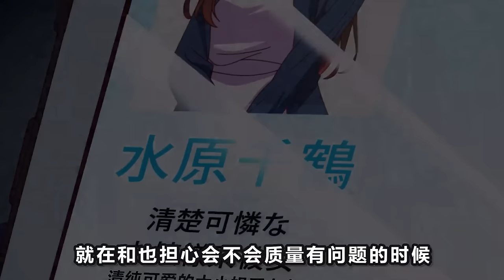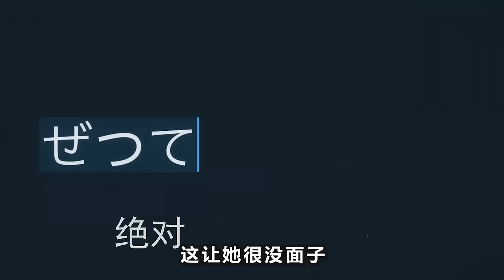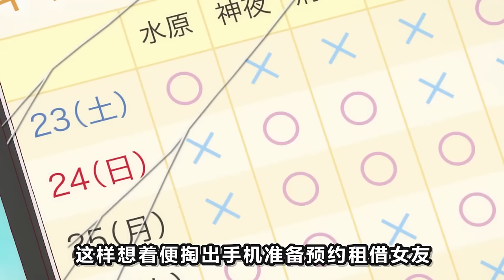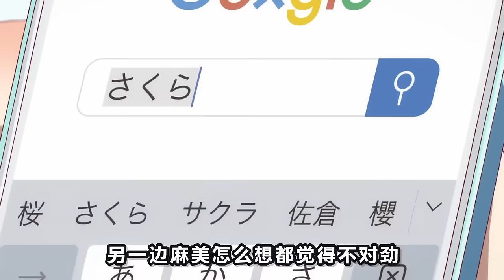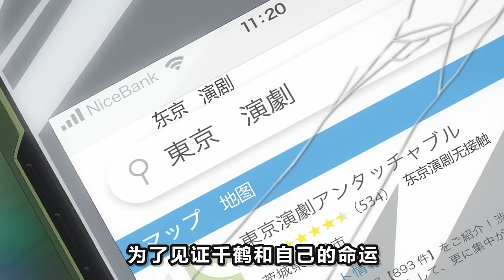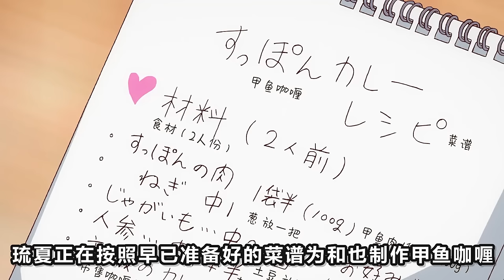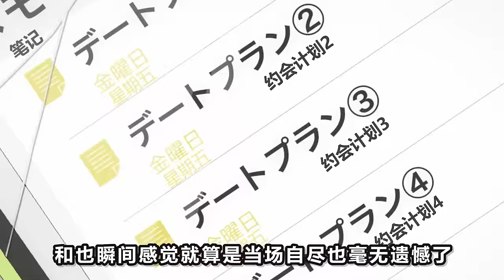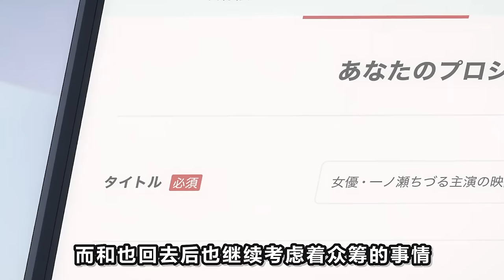男人被女友拋棄，竟花五萬租美少女當女朋友！一不小心成真女友！一口氣看完《租借女友》兩季合集！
果然男人還是搶來的香啊#一口氣看完